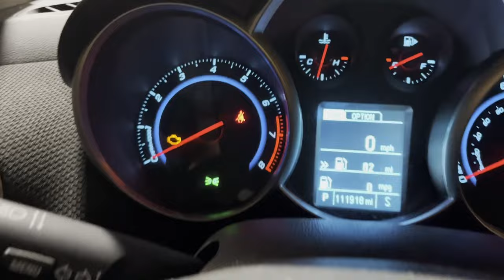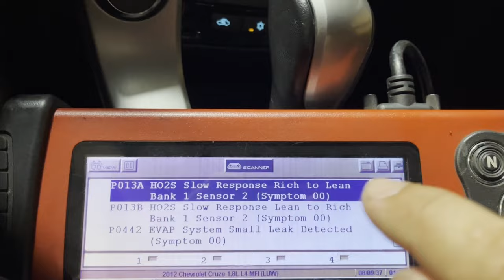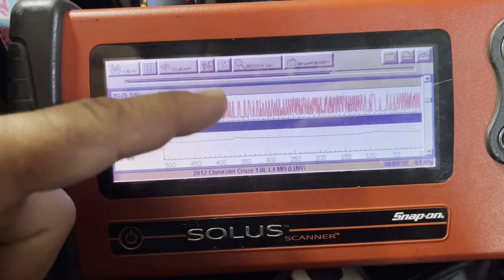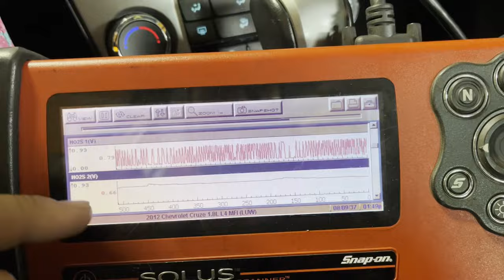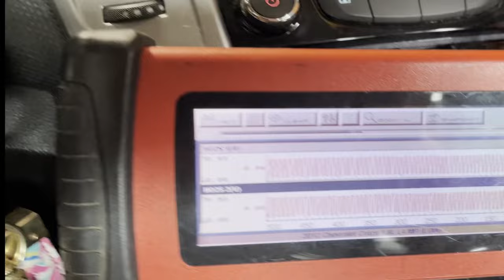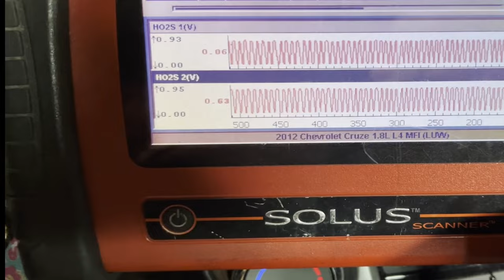HOW TO DIAGNOSE AND REPAIR NO ACCELERATION PROBLEMS ON CHEVY CRUZE | P0420 | CATALYTIC CONVERTER BAD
JOIN GASDIESEL GARAGE AS WE DIAGNOSE AND REPAIR A 2013 CHEVY CRUZE TURBO. WE TAKE A LOOK AT THE MOST COMMON TROUBLE CODE P0420 BUT THE CODE IS NOT TRIGGERED. TURBO OR SUPERCHARGER IS CODES CURRENT. RANDOM MISFIRE P0300.

GET YOUR PARTS EASY HERE

Chevy cat
AutoShack EMCC774856 Front Catalytic Converter Direct Fit Replacement for 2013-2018 Buick Encore 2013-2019 Chevrolet Trax 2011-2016 Cruze 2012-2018 Sonic 2016 Cruze Limited 1.4L (EPA Compliant)

CHEVY CRUZE IGNITION COIL PACK

Ignition Coil Pack Replacement for 1.4L - 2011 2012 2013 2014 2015 Chevy Cruze, 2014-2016 Cadillac ELR, 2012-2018 Chevy Sonic, 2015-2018 Chevy Trax, 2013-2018 Buick Encore, OE# D521C, 55579072 & More

CHEVY SPARK PLUGS HERE

Due to factors beyond the control of GASDIESEL GARAGE, I cannot guarantee against improper use or unauthorized modifications of this information. GASDIESEL GARAGE assumes no liability for property damage or injury incurred as a result of any of the information contained in this video. Use this information at your own risk. GASDIESEL GARAGE recommends safe practices when working on vehicles and or with tools seen or implied in this video. Due to factors beyond the control of GASDIESEL GARAGE, no information contained in this video shall create any expressed or implied warranty or guarantee of any particular result. Any injury, damage, or loss that may result from improper use of these tools, equipment, or from the information contained in this video is the sole responsibility of the user and not GASDIESEL GARAGE-SUBSCRIBE-COMMENT AND-LIKE